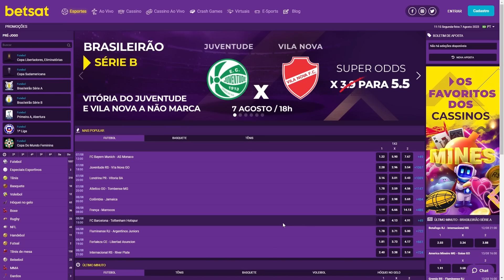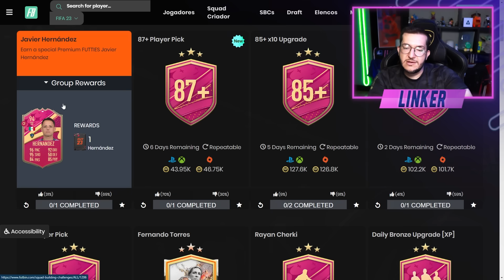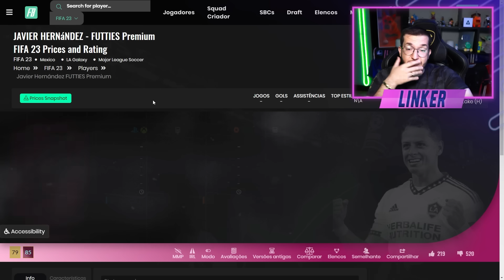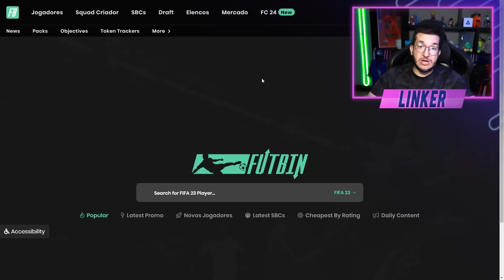FIFA 23 | 💣 EA CORRIGINDO UM ERRO / DME JAVIER / NOVO PP 87+ E MAIS || LINKER